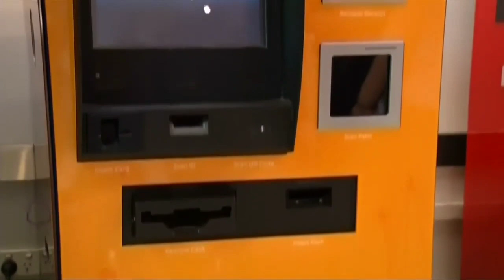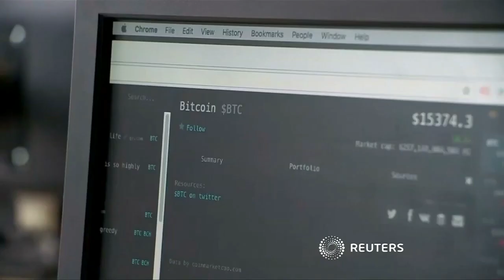Mystery buyer could be the reason for big gains 🤔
Bitcoin:
1NGK6Cg6WeF6uHLes3oujaisLFWtDeyovp

NEO
AarPMaTfNiWeDUrWgZM8CUS1gvT6UDHKpt

Ethereum:
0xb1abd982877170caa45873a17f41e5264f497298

Litecoin:
LVpYousM9gvvM2y9DACJh1sfY5kQ57w1DU

bitcoin
Bitcoin cash
Bitcoin atm
bitcoin wallet
bitcoin mining
Bitconnect
Bitconnect lending
Bitconnect mining
Bitconnect scam
Bitconnect ponzi
Coinbase
bullrun
bull run
nipsey hustle
r.kelly
the border
the wall Donald Trump
Duke
Aljazeera
crypto
cryptocurrency
cypto wallet
cryptocurrency wallet
crypto currency mining
ethereum
ethereum mining
buy bitcoin
bitcoins
Bitcoin cash
top bitcoin
bitcoin site
bitcoin sites
doge coin
coins blockchain
blockchains
blockchain
mining bitcoin price
litecoin
monero
auger
maidsafe
maidsafecoin
steem
steemit
factom
lisk
i24
regalcoin
coinbase
genesis mining
cloud mining
ethereum classic
ripple
Irs
Bitcoin crash
Ethereum crash
High school dropout
NBA draft
Lonzo Ball
Prodigy
Mob Deep
Facts
Mark Cuban
Capitol hill
Government
Microsoft
Summer league
Kardashian
Jay Z
Janet Yellen
Bitcoin crashed
Pump and dump
Master nod
Firesale
the heard
espn
foxsports
game of thrones
hbo
Zion Williamson
Blockchain
Ron Paul
Donald Trump
Goldman Sachs group Inc
Arirang News
Asian Markets